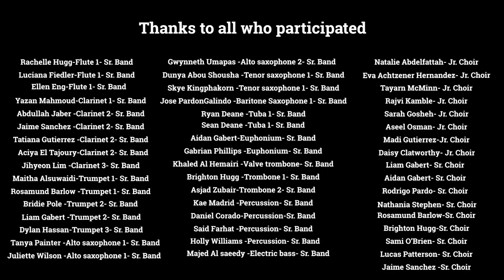Music Monday CIS Abu Dhabi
The students in Senior Band and Senior and Junior Choir all collaborated to celebrate Music Monday together by performing Oscar Peterson"s Hymn To Freedom.